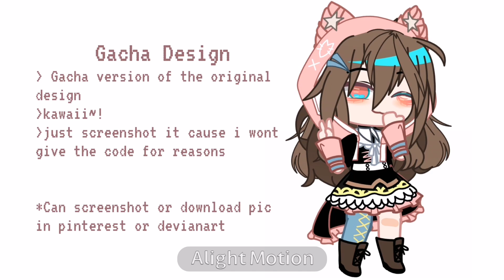CLOSED || Art Contest 🐟🎨 || 666+ subs special 👀👀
I already did i the desc before but youtube effing deleted it so i need to write it all over again so enjoy this lazy desc

Hi muffins, fish here 🐟✌🏻
So i decided to do an art contest
Cause my sister kept telling me to do it
And i saw i already got 666 subs at time i write this desc which is 11:39pm :D

The deadline is 21 September
(sus, r sis?) (*´Д｀*) 🐈🐈

Please use the hashtag
Dont worry about me not checking your entry cause i check every 5 minutes

The Prize 🍡
(sorry cant do much- im lazy and tired af)

1st place 🐻
-- an anime drawing (if u want full body then my soul already left my body)

2nd place 🦖
-- a drawing (chibi or gacha ver- u can choose if u want)

3rd to 5th place 🐉🥚🍳
-- an edit (i swear if u cant tell the diff between edit and art im gonna explode cause last time they thought im gonna do line art)

Top ?? Def below 5th place (depends on how many entry are there) 🐸
-- honorable mention + shoutout

I swear if there's an idiot who steal people drawing--
Anyway good luck and have fun!